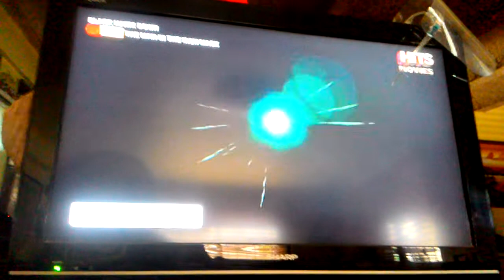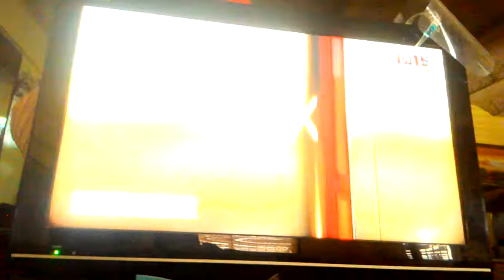Columbia Pictures (X2)/ Revolution Studios /Jerry Bruckheimer Films / Scott Free / SPTV (2001)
Taken after Ending of The Movie "Black Hawk Down" (2001).